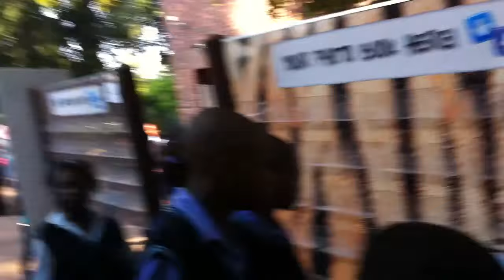Beautiful School Children's in Pretoria South Africa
South African School Children's  came for a picnic